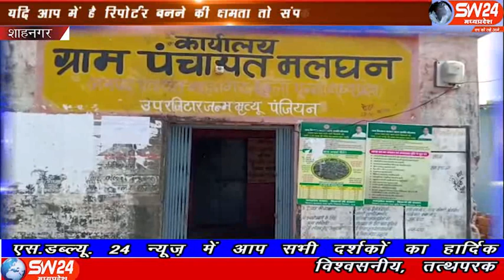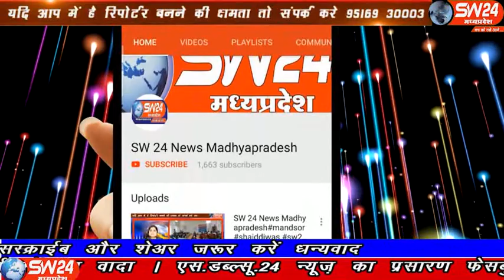sw24news shahnagar, 23.11.2019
पन्ना जिले के शाहनगर क्षेत्र के अंतर्गत एक बार फिर ग्राम पंचायत मलघन में सरपंच द्वारा करवाया जा रहा है घटिया निर्माण कार्य शाहनगर से चरनजीत बंजारा की रिपोर्ट#sw24news